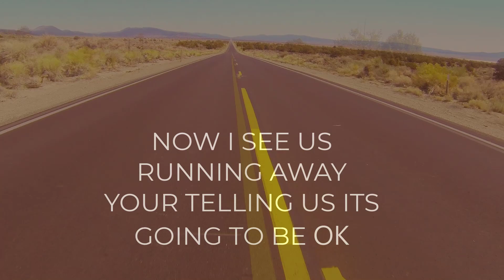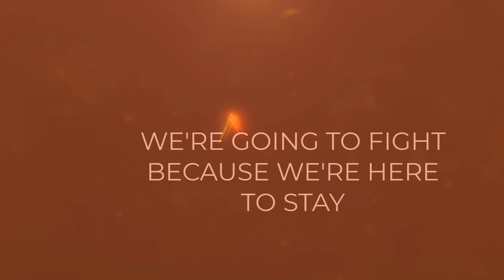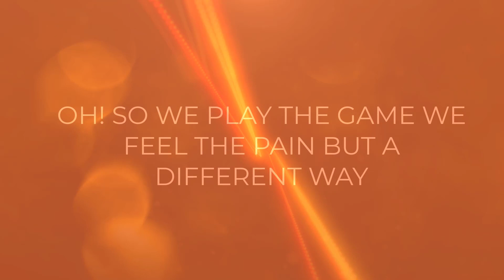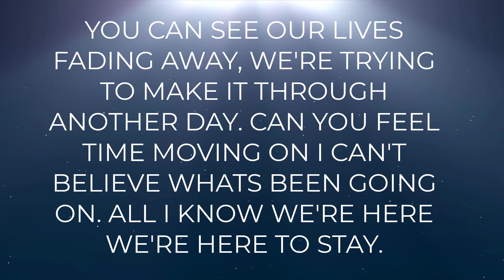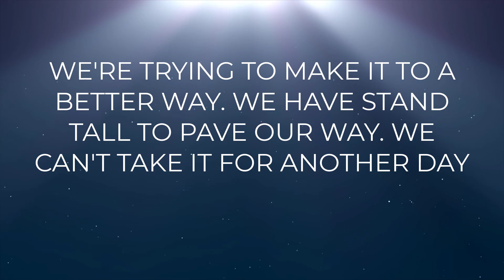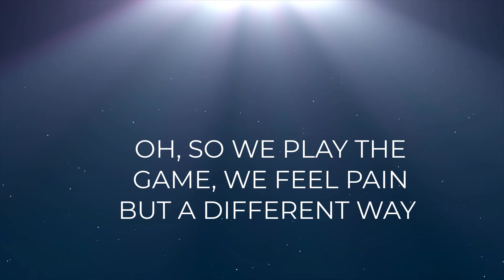NEW WORLD 9 --- FOOLS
Video Editing   By jake a levesque Fiming Video By Gordon Taylor  Music Composed Recored  and Mixed By jake A Levesque
Recorded vocals, Mixed and Music Mastered by Track House Studio SEP 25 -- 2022